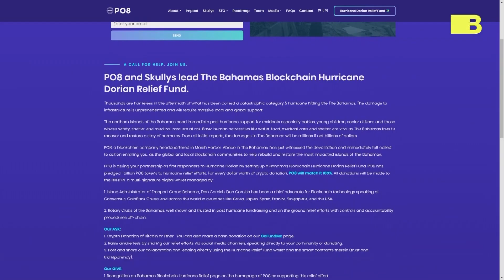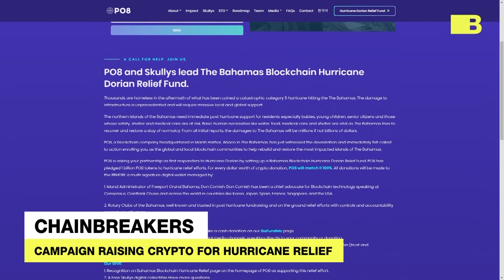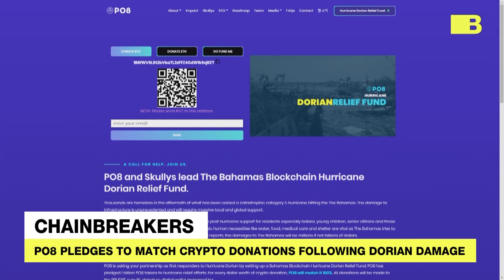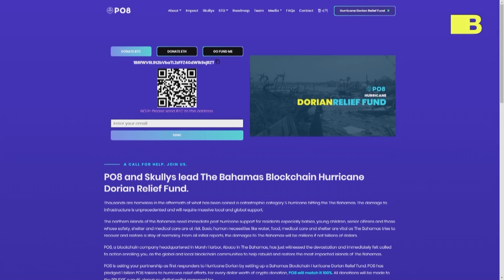Campaign launched to raise crypto for Hurricane Dorian relief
Caribbean blockchain company Po8 launches campaign to raise crypto for Hurricane Dorian relief after the tropical storm leaves parts of Bahamas under water.